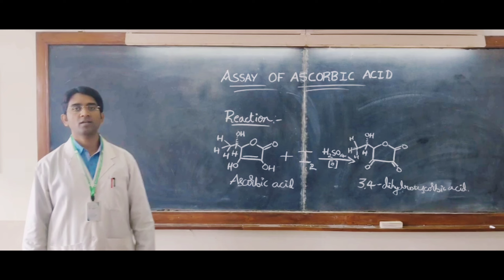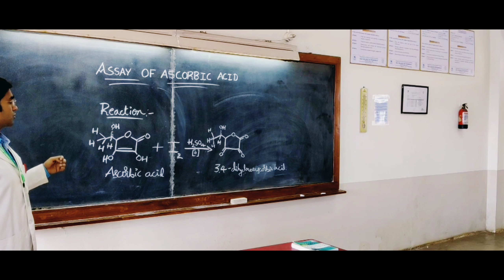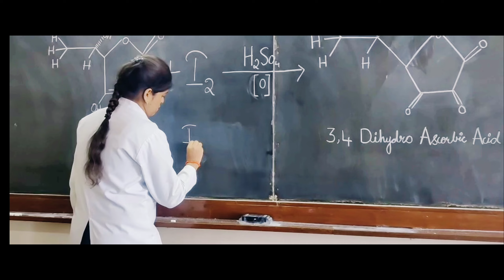ASSAY OF ASCORBIC ACID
Principle, reaction and procedure involved in Assay of Ascorbic acid.